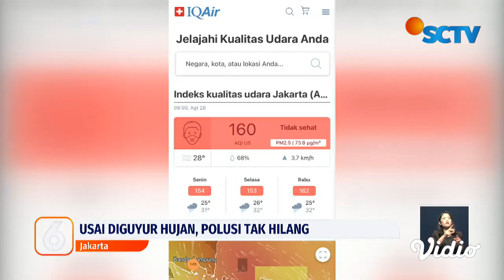Jakarta Sempat Diguyur Hujan, Namun Kualitas Udara Tetap Tak Membaik | Liputan 6